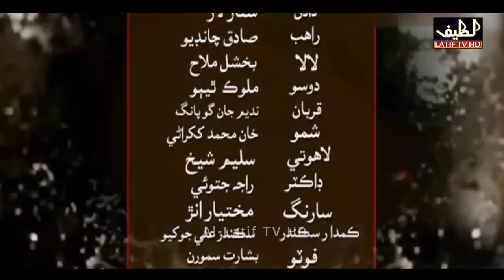Dardan Jo Darya Episode 52 Sindhi Drama | Sindhi Dramas 2021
Dardan Jo Darya Sindhi Drama
Dardan Jo Darya episode 52

Writer:- Noor Zanor
Director:- Azam Mengal & Jani Jatoi